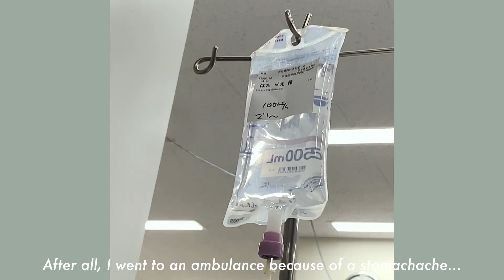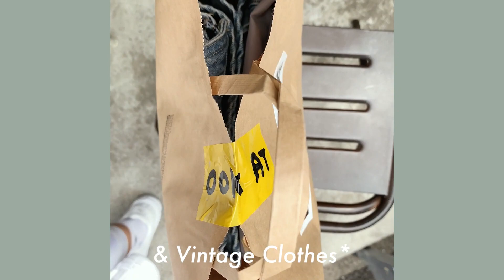【VLOG】IN MY LIFE vol.9 | morning riding & coffee, recording, love my little boys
こんにちは☺️RIEHATAです！
お馴染みになってきたVLOGのvol.9✌️

今回は、愛する息子たちの授業参観へ行ったり🏫
懐かしのD.LEAGUEのリハーサルだったりと…🕺

いつもよりリアルでドタバタなRIEHATAの
裏側が見える密着度高めのVLOGです😝
是非、楽しんで見て頂けたら嬉しいです✨

動画のUPは毎週金曜日20時を予定しているので、

Director & Edit : Kim Narae

【FAN LETTER】
 〒150-0001 東京都渋谷区神宮前5-3-13TWIN PLANET BLDG
株式会社TWIN PLANET  RIEHATA宛